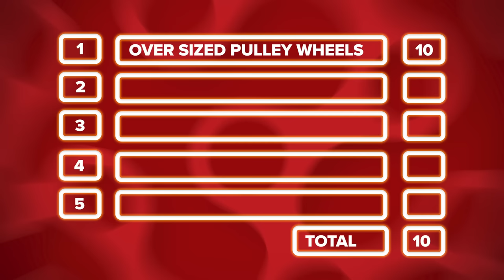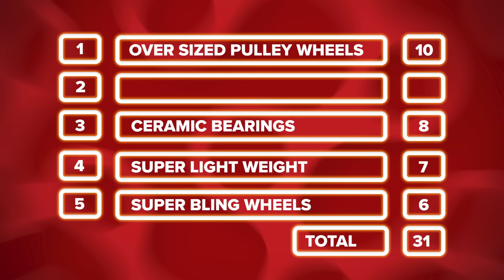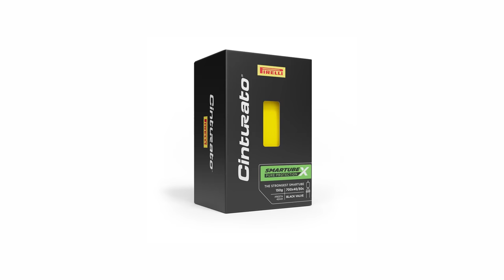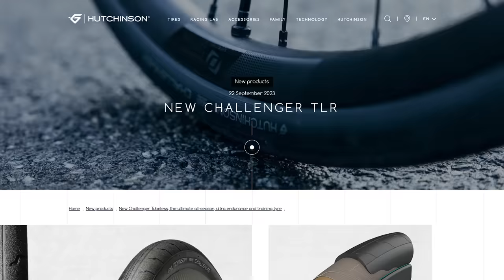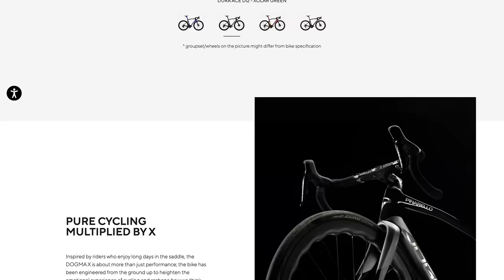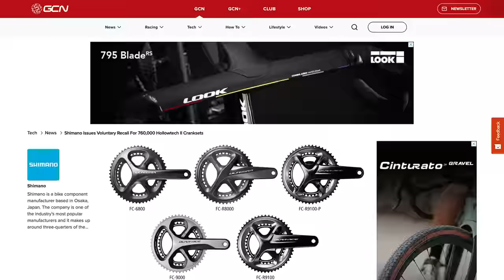What Is The Most OVERRATED Bike Tech? | GCN Tech Show Ep. 301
Are you wasting your money on overpriced and overhyped cycling tech? Alex and Ollie run through the bike parts and components they think are most overrated. Of course oversized pulley wheels are on the list, but what else? There’s also some hot and spicy tyre tech from Pirelli and Hutchinson, plus the new Pinarello Dogma X and details of Shimano’s big product recall.

📲 Is the new Pinarello Dogma X hot or not?

00:00 Intro
00:24 Most Overrated Tech
12:35 Hot Tech
17:41 Shimano Recall
19:21 Tour of Watopia (@Zwift paid promotion)
20:38 Comments of the Week
23:47 Bike Vault

Useful Links:
Everything Cycling. All In One Place

What do you think is the most overrated/underrated tech? 💬